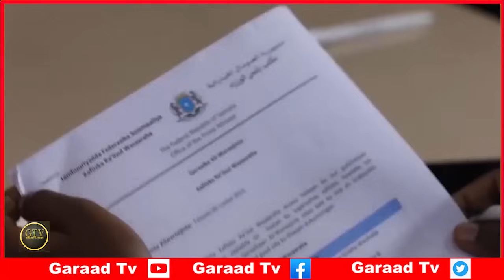Deg Deg Kenya Oo Dakad & Badd Ka Kireysay Itoobiya, Dagaalka Khayre Farmajo & CCShakuur